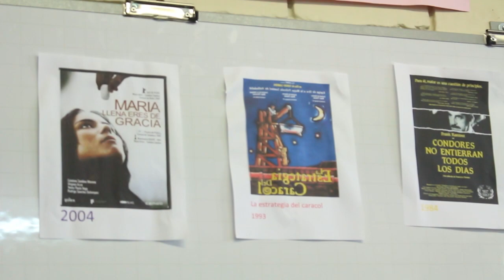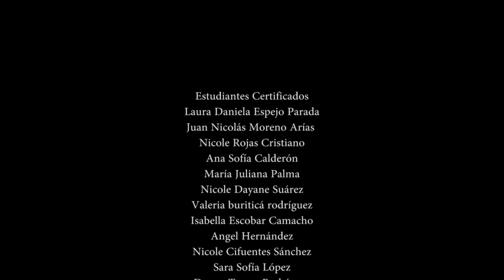Generación Audiovisual Colegio San José Norte IED/ CUN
ANTECEDENTES
El proyecto “Generación Audiovisual” pretende brindar herramientas a los jóvenes del Colegio San José Norte IED, para que puedan ser partícipes en su comunidad, que se apoderen de las nuevas tecnologías de la información y la comunicación y las utilicen como un medio de transformación social.

JUSTIFICACIÓN
El proyecto “Generación Audiovisual” pretende brindar a los jóvenes de la comunidad educativa del Colegio San José Norte, herramientas que les permitan construir espacios de transformación social a través de los medios audiovisuales y que les permita ser partícipes en la construcción de una comunidad en paz y una juventud más preocupada por su entorno social.

CONTEXTO:El Colegio San José Norte IED se encuentra localizado en el barrio la Soledad Norte, de la localidad de Engativá.

Sede F-  Medios Audiovisuales  - Calle 12C N° 3-99 (Antigua Calle 14 N° 3-99)
Linea Nacional  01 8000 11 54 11
Bogotá 3078180
Correo contactenos@cun,edu.co